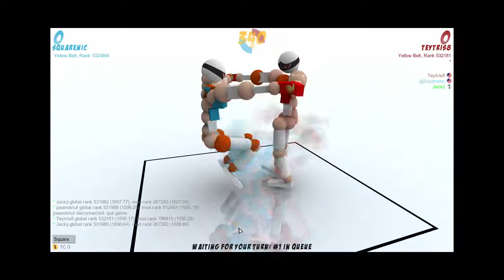Lets Play Toribash : Episode 3 So Climatic